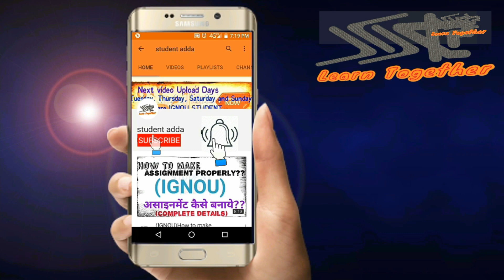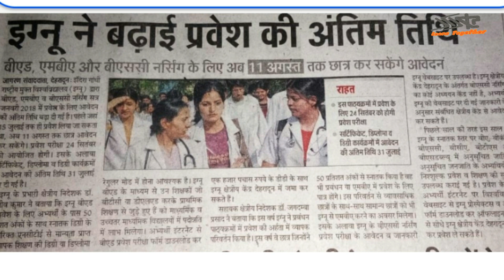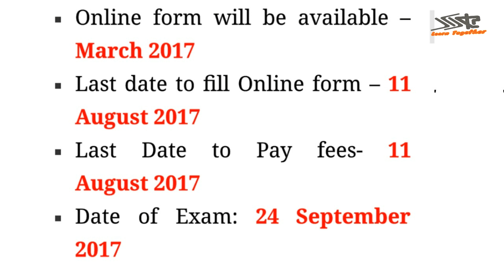IGNOU ADMISSION 2017 FOR JULY SESSION AND ENTRANCE FOR B.ED , BSC NURSING AND MBA LAST DATE ENTEND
IGNOU JULY SESSION ADMISSION LAST EXTENDED TILL 31 JULY 2017
IGNOU ADMISSION 2017 FOR JULY SESSION AND ENTRANCE EXAM FOR B.ED , BSC NURSING AND MBA LAST DATE ENTEND

FOLLOW NOW!!!